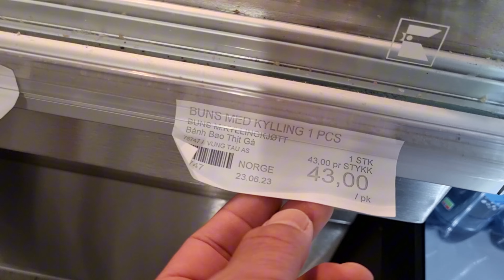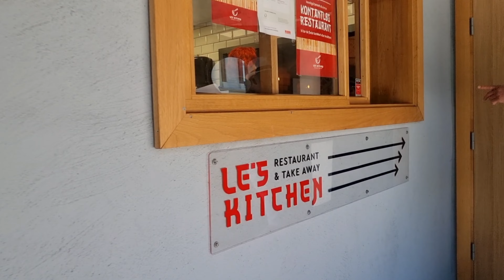931🇧🇻 Dạo quanh khu nhà nghỉ mát, xuống phố Shopping ăn trưa nhà hàng món Việt